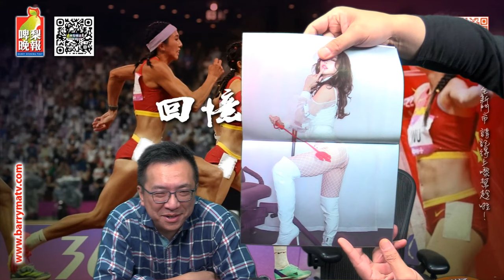啤梨頻道 20240604 P1 李家超稱針對「個別日子」立場很清晰！今次又真係冇講錯！/議員否決預算案就等如推翻現行特區的政治機制及架構？/WaterBomb瀨嘢楊潤雄卸膊都卸唔切！